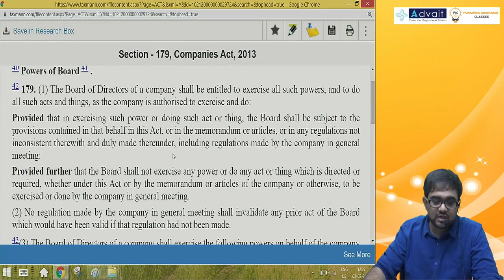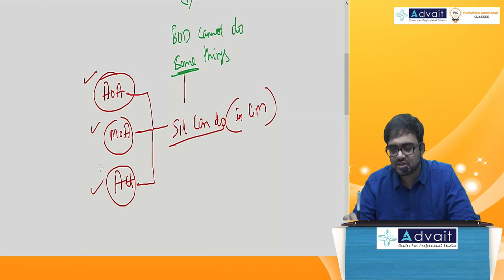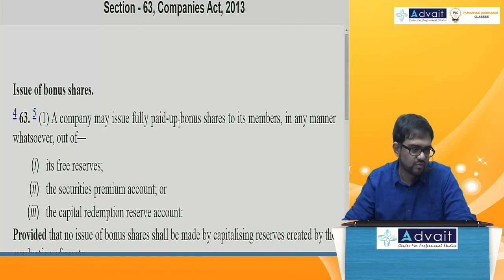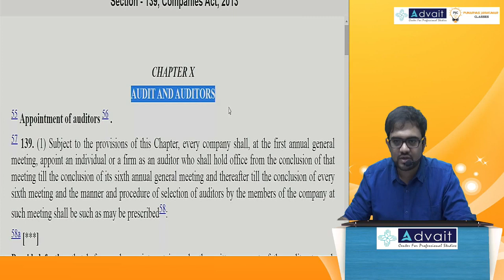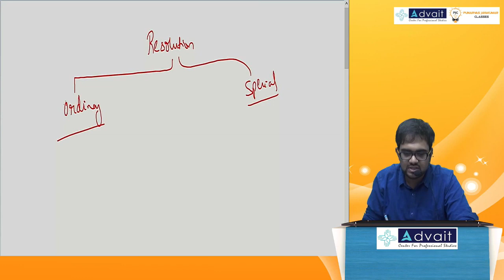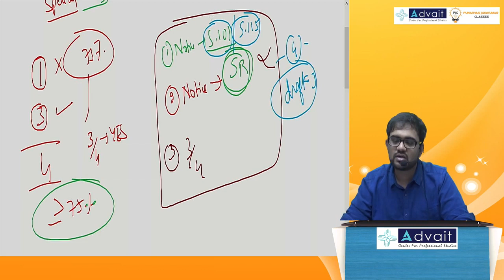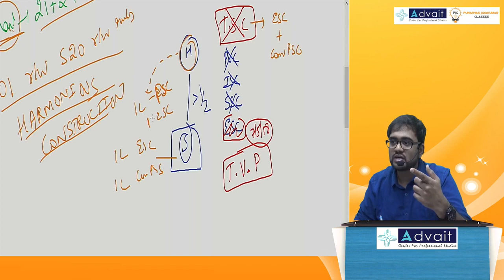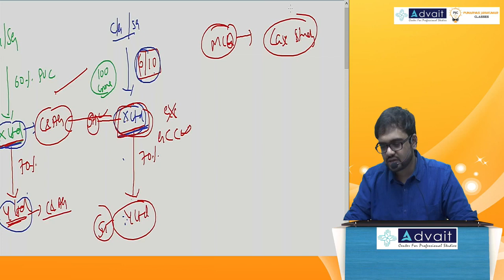CS Executive classes Basics |by Punarvas Jayakumar | The Bare Act Decoder